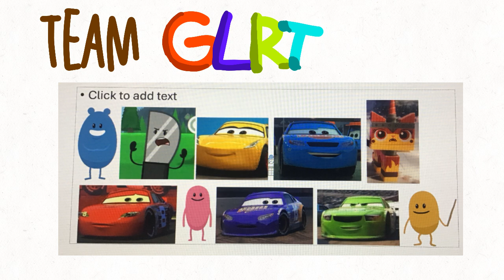The 🔟 Teams of 🔟